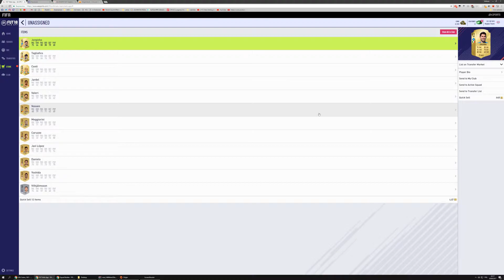IF FALCAO IN A FIFA 18 PACK!